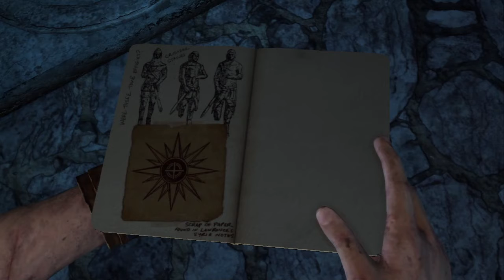Let's Play Uncharted 3 [Together Deutsch] (HD] #14 - Popomann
► SPIELBESCHREIBUNG:
Auch der dritte Teil der Serie ist ein gelungener. Mit Nathan Drake ziehen wir um die halbe Welt um nähere Informationen zu der so genannten Messingstadt, einer verschollenen Stadt, welche für ihren unglaublichen Reichtum angeblich bestraft wurde. Nates Vorfahr Sir Francis Drake war bereits ebenfalls auf der Suche nach dieser Sagen umwobenen Stadt und hat zumindest nicht all seine Information mit ins Grab genommen. Diese gilt es zu finden, da wir bisher nur wissen, das sich die Messing Stadt irgendwo in der Rub al-Chali Wüste befindet und die ist sehr groß.